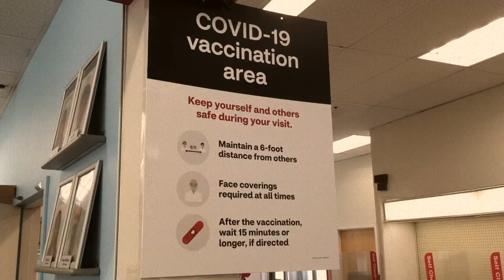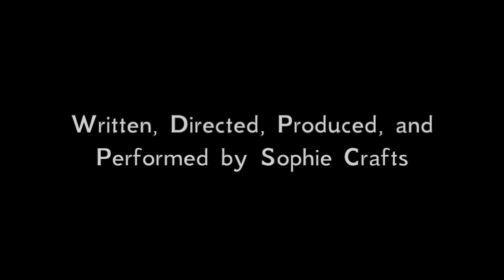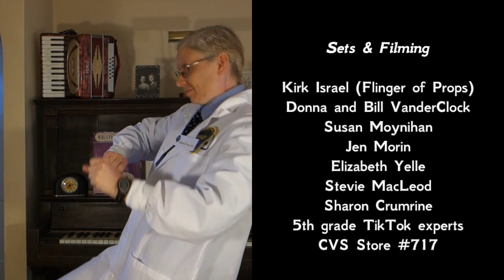"Two Darn Shots" ("Too Darn Hot" COVID-19 Vaccination Parody)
Join Sophie along with "Anthony Fauci" to sing about why it's important to get your COVID-19 vaccine!  (Yes, that's footage of her real second shot.)

This won "best video" from The Style Invitational, The Washington Post's weekly humor contest.